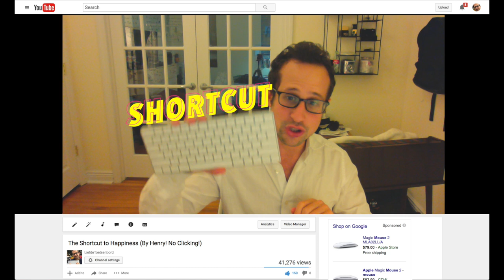The Man Who Never Clicks ("The Shortcut to Happiness")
Meet Henry, an avid Mac user who has employed keyboard shortcuts to avoid using a mouse or trackpad for over 7 years.

written by SAM BRONOWSKI & DAN ROSEN  |||  shot & directed by JEFF AYARS

edited by
JEFF AYARS
SAM BRONOWSKI
DAN ROSEN

DOMINIC MEKKY